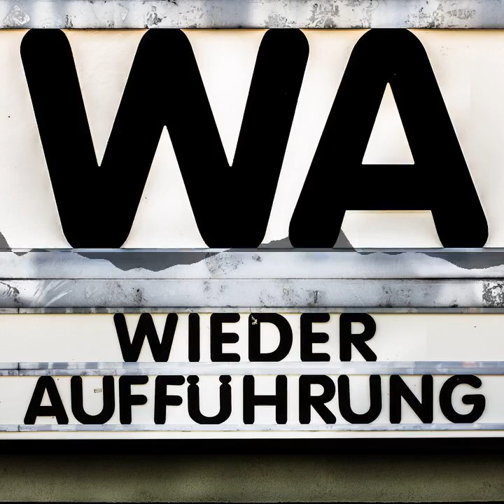Sopyonje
Christian ist wieder da! Für einen Gastauftritt konnte das Gründungsmitglied nochmal vor das Mikrofon gelockt werden. Und wir reden über einen Film voller Gesang.

Das Gespräch dreht sich um die vertrackte Familiensituation, um (geplatzte) Träume, dem sich Annähern an Traumata - Auch das Wiedersehen bzw. das Wiederhören (um das hier auch richtig doll auf eine Metaebene zu hieven) ist zentraler Bestandteil des Films und auch unseres Austauschs. Zu der Musik empfohlen sei folgende Episode von Thea Suh: a href=" target="_blank"DonnaSori KBites: Die fünf Pansori - traditionelle koreanische Musik/a.

hr

Sopyonje - Die blinde Sängerin bei der a href=" target="_blank" rel="noopener"OFDb/a* | a href=" target="_blank" rel="noopener"letterboxd/a

Neben physischen Veröffentlichungen ist der Film kostenlos und legal in der Originalversion mit englischen Untertiteln beim YouTube-Kanal des Korean Film Archive zu sehen: a href=" target="_blank"HIER/a.

hr

Chapters:
00:00:00 Vorbemerkung
00:00:36 Begrüßung, Filmvorstellung und Begegnung mit dem Film
00:07:09 Der Inhalt - mit Missverständnissen
00:20:29 Filmgespräch - Figurenkonstellation
00:22:26 Annäherung an die Vergangenheit
00:30:05 Abschied und Schuldgefühl
00:42:26 Der Film in Korea
00:50:00 Musik | Gesang | Pansori
01:11:05 Der Onkel und was wird aus Kunst
01:18:03 Bilder, Natur und Zeit
01:24:08 Grüße an Niels (CineCouch)
01:27:35 Max spricht im Spätfilm über Manhunter
01:28:25 Wo ist der Film zu sehen?
01:30:29 Mehr zu Pansori bei DonnaSori
01:31:10 Die Zeit läuft ab (Verabschiedung)